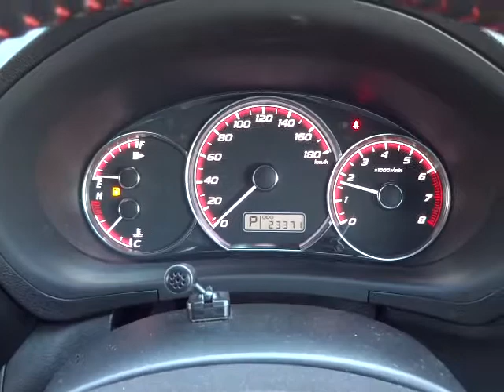スバル インプレッサハッチバック 2.0i-S リミテッド 4WD エンジン音 (A001)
スバル インプレッサハッチバック 2.0i-S リミテッド 4WD エンジン音

sakucity nagano
Models. Valid